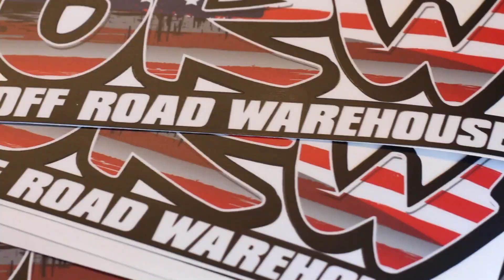Off Road Expo AZ Recap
We had fun in the Arizona sun at Off Road Expo! Thank you to all who came to check out our booth and enjoy the good times.